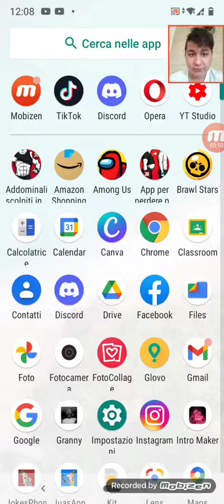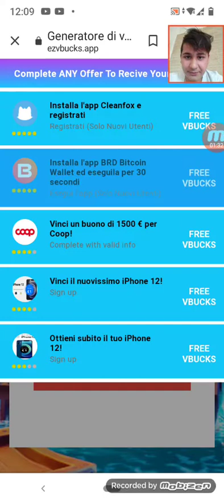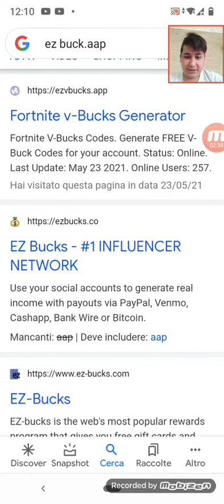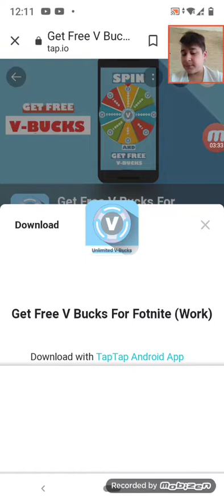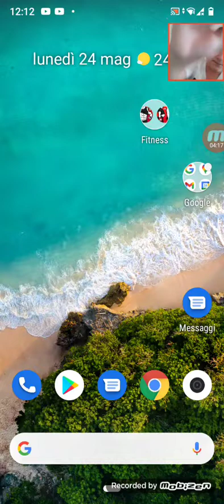come ottenere V-Buck gratis *funzionerà??